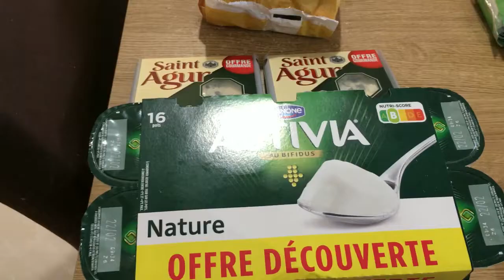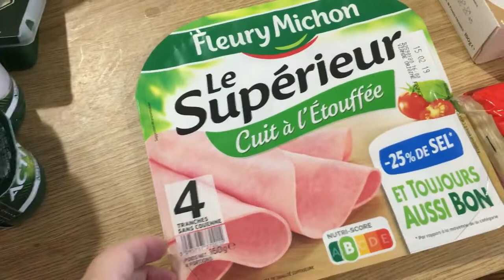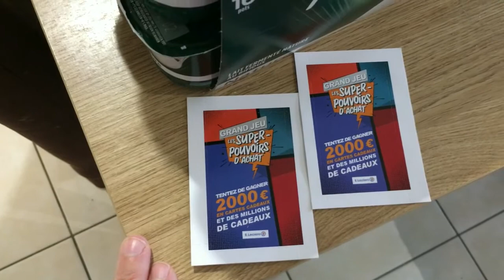215 - RETOUR DE COURSES LECLERC 29 Janvier 2019 - Unefamillepasordinaire